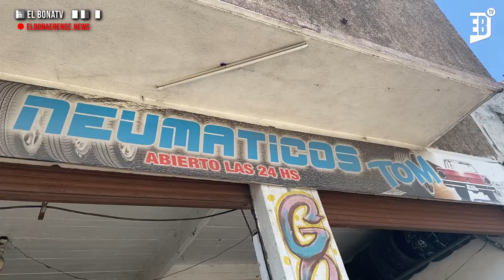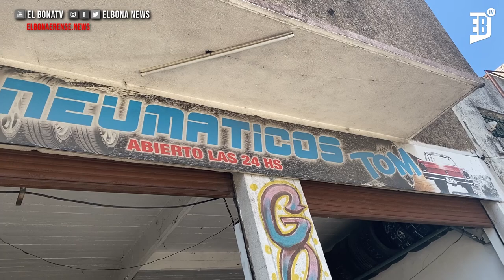TARIFAZO: ¿QUÉ ALTERNATIVAS HAY EN EL RUBRO AUTOMOTOR? | EL BONA TV